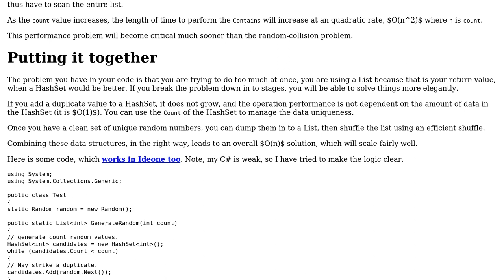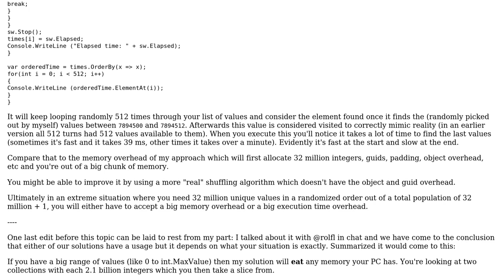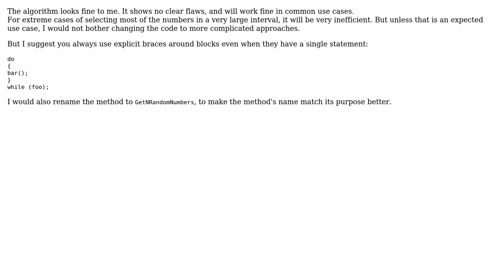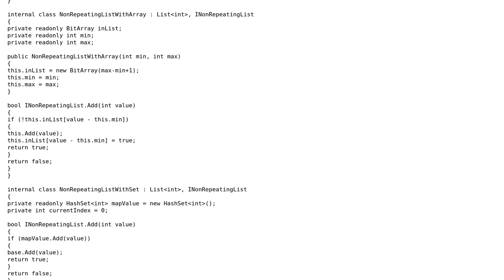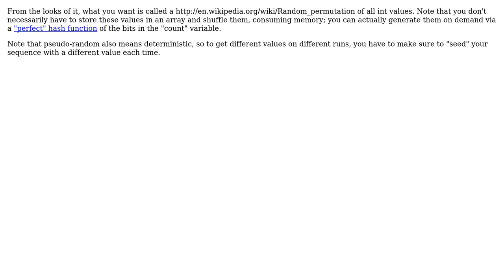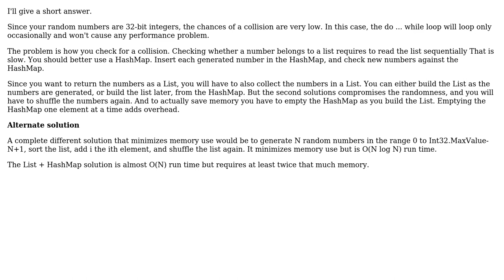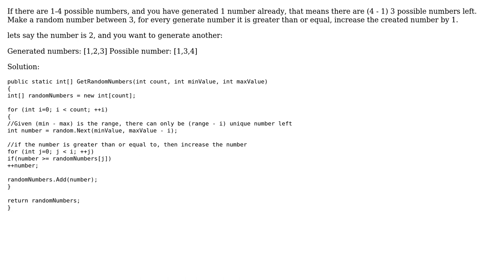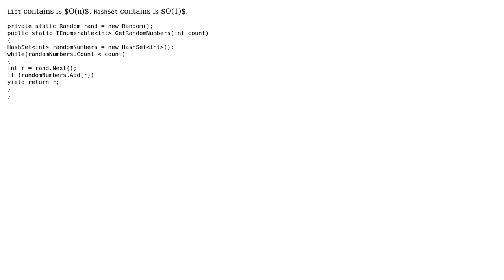Code Review: Generate random numbers without repetitions (16 Solutions!!)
Code Review: Generate random numbers without repetitions

With thanks & praise to God, and with thanks to the many people who have made this project possible! | Content (except music & images) licensed under CC BY-SA | Music | Images & others | With thanks to user rolfl user Peter Kiss user paparazzo user Olivier user Malachi user Kris user Kao user Jeroen Vannevel user Jamal user IEatBagels user Florian F user Dennis Jaheruddin user Charles user BSG user Bruno Costa user BenGoldberg user ANeves user Alan King and the Stack Exchange Network Trademarks are property of their respective owners. You are responsible for your own actions.